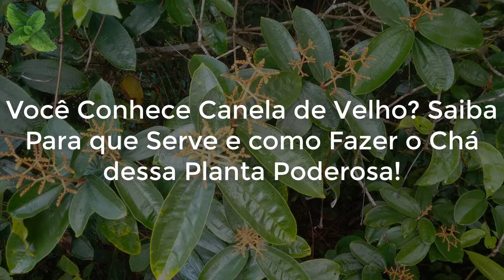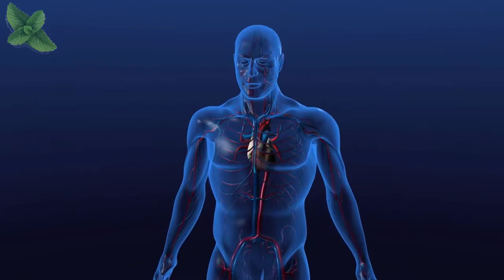Você Conhece Canela de Velho Saiba Para que Serve e como Fazer o Chá dessa Planta Poderosa!🌿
A canela de Velho é uma planta típica do cerrado brasileiro é repleta de propriedades que ajudam no funcionamento do corpo e na prevenção e tratamento de doenças nas articulações. No vídeo de hoje você vai conhecer mais sobre todos os benefícios do consumo da canela de velho.
Dentre os principais benefícios do consumo da canela de velho estão:
Ajuda no Tratamento de Artrose e Artrite
Combate Inflamação nas Articulações
Protege o Fígado
Controla o Nível de Açúcar no Sangue
É Antioxidante
Purifica o Sangue
Como preparar o chá de canela do velho?
Adicione 1 colher (de sopa) bem cheia com canela de velho picada ou 2 folhas inteiras da planta em 200 ml de água fervente. Deixe a mistura ferver por 2 minutos. Depois tampe a panela por aproximadamente 10 minutos. Em seguida coe e beba morno. Não adicione açúcar.
Como tomar o chá de canela de velho da forma correta?
O uso regular dessa bebida para o tratamento corresponde a 1 xícara do chá 2 vezes ao dia por 1 mês. A primeira xícara após o café da manhã e a segunda xícara após o jantar. O uso dessa fórmula é indicado para pacientes passando por tratamento nas articulações.

O Feito em Casa é um canal que fala sobre receitas de remédios naturais, dicas caseiras e informações sobre saúde e bem estar. Todas as Receitas e dicas dadas aqui não descarta o acompanhamento de um profissional da área de saúde.